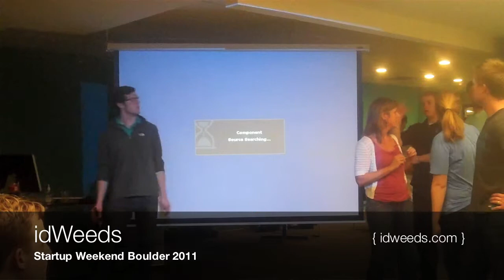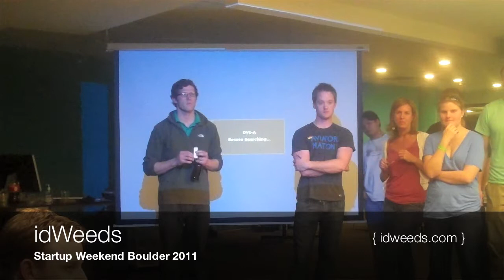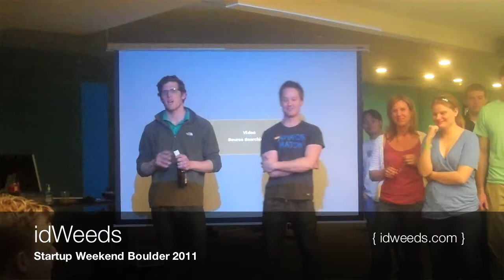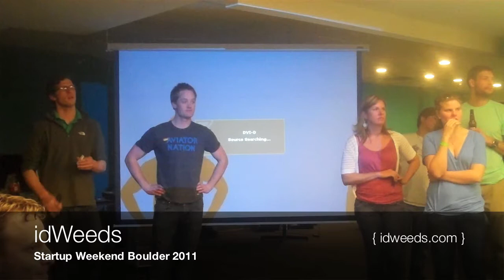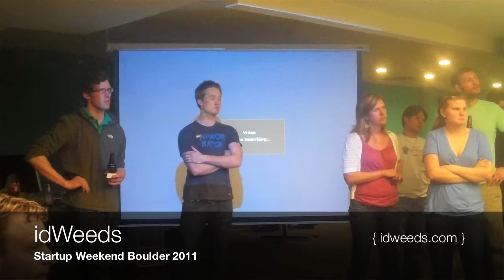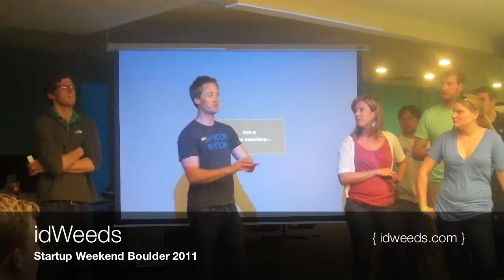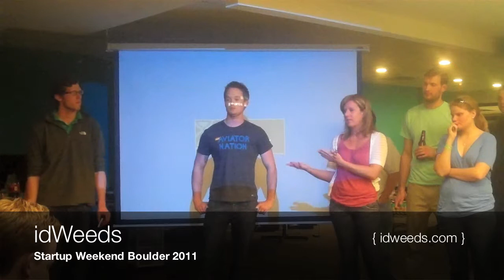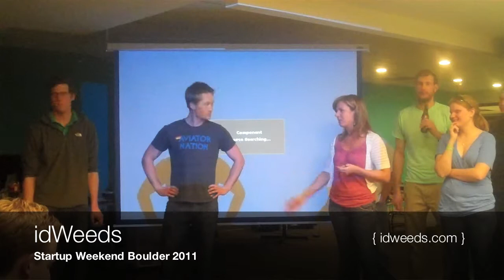idWeeds More Q and A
Last little bit of idWeeds Q and A session.